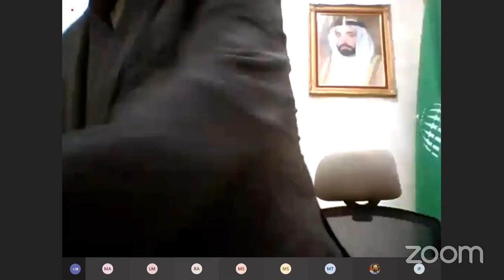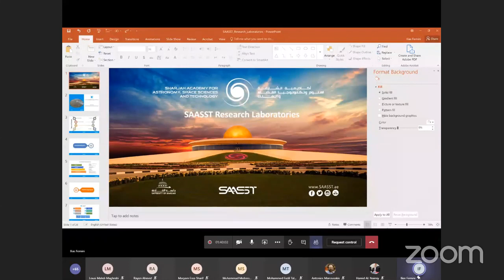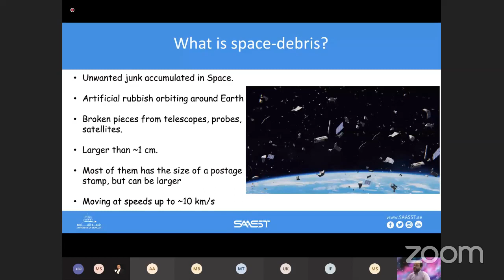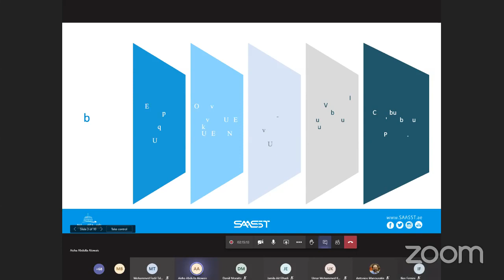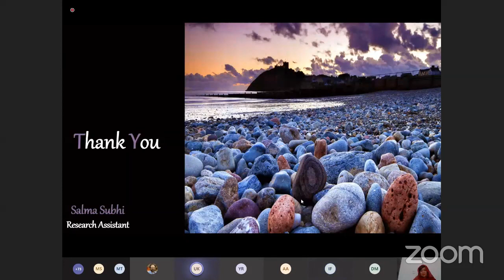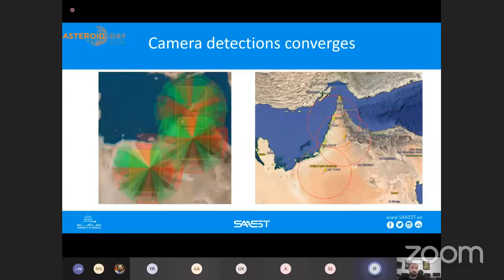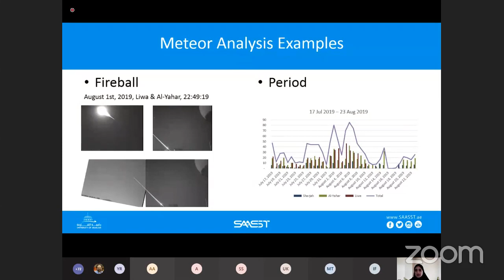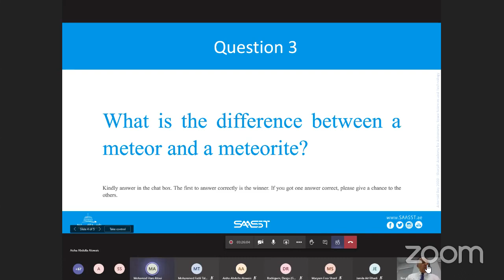Virtual Asteroid Day Celebration from SAASST - June 30, 2020